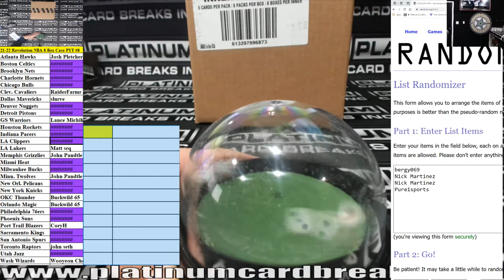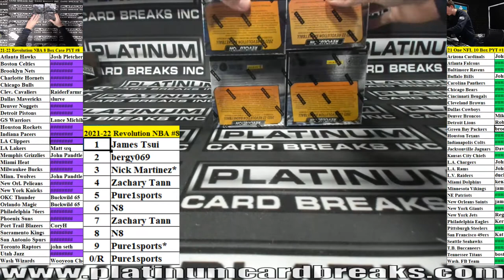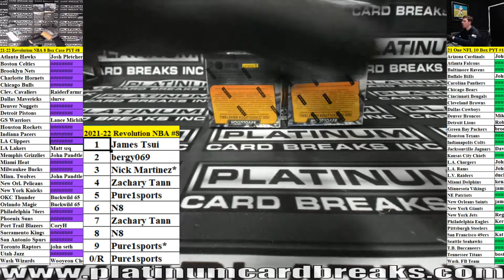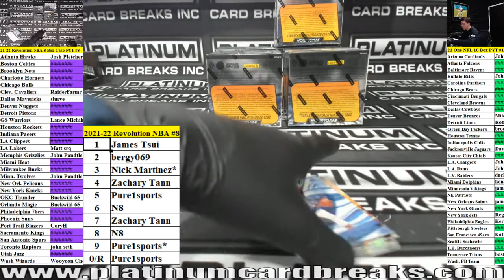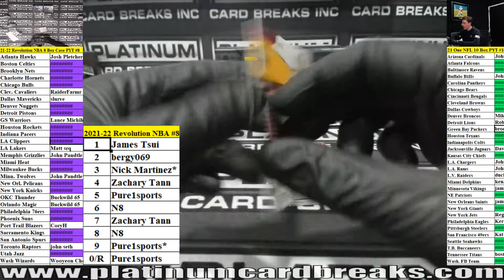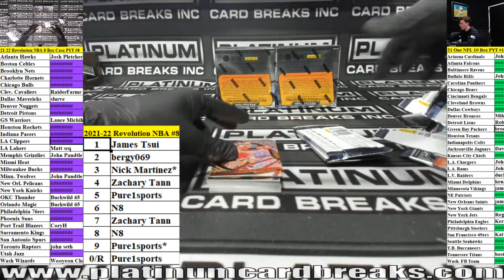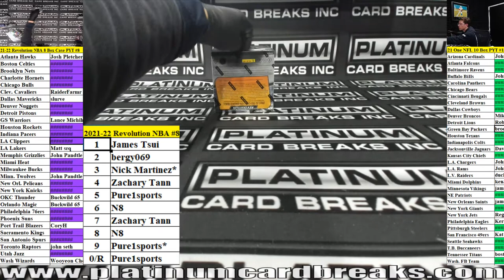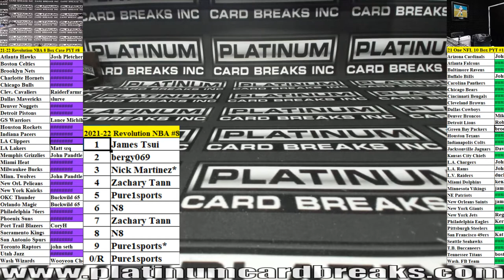2021-22 Panini Revolution Basketball 8 Box Case PYT #8